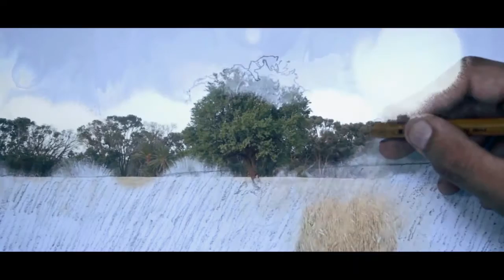Adil Oujaa DIRECTOR / FILMS MAKERS - SHOWREEL